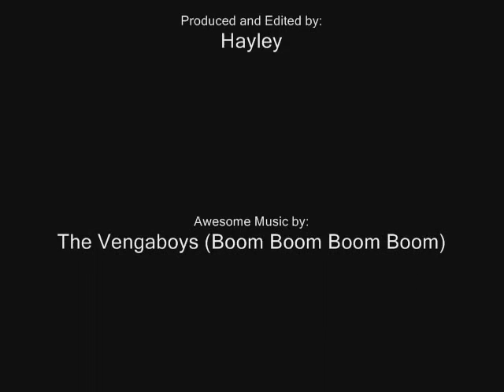The Brett, Tara, and Friends Show! ~Episode 3~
Clara Goes Crazy!

The 3rd in the series, by us 6th graders.  Clara goes on the prowl.